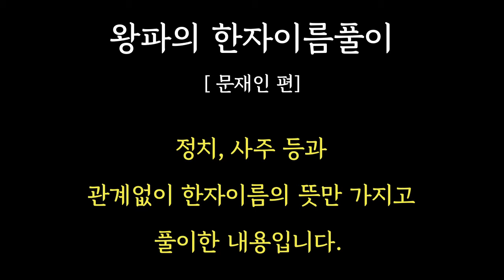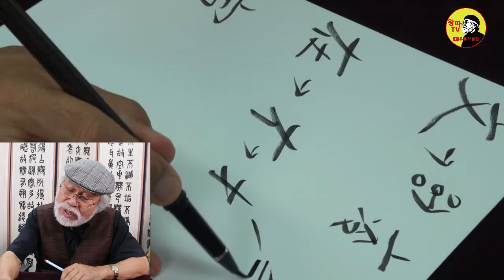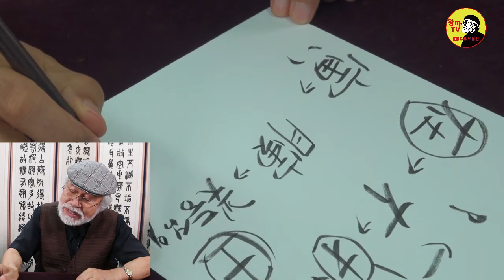한자이름풀이[문재인편]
한자이름풀이[문재인편] 입니다.
사주나 정치 기타 내용에 대한 이야기없이 한자이름만을 가지고 풀이한 내용입니다.